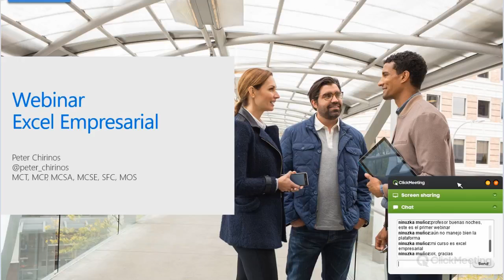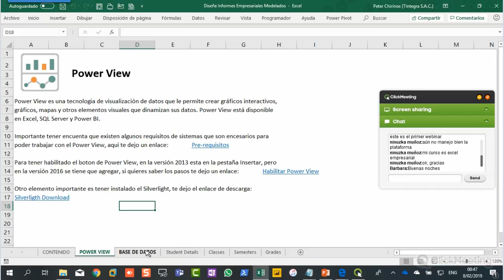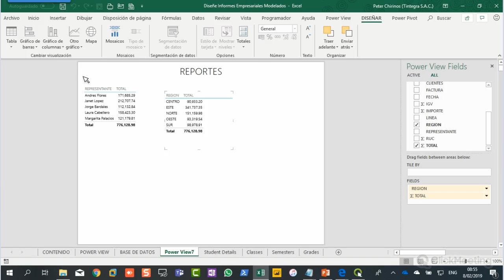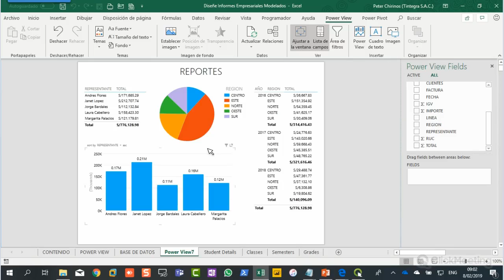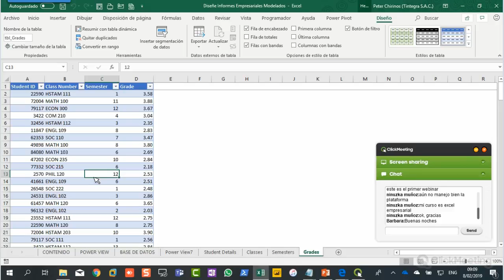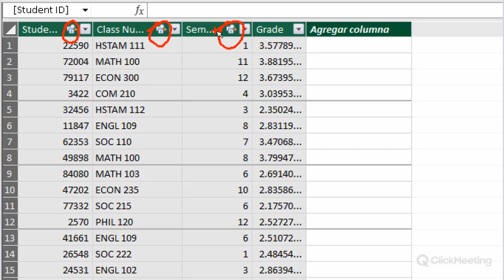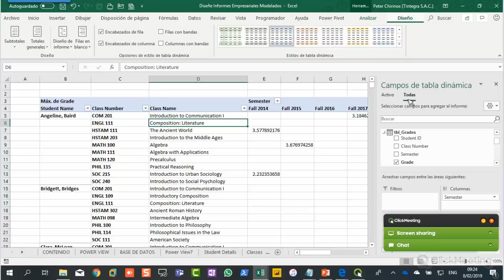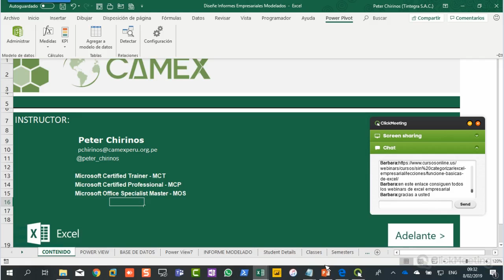Conferencia Online de Excel Empresarial - 08 de Febrero